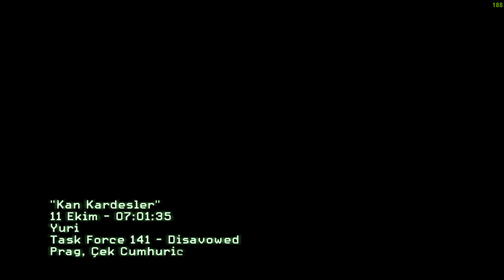[ACI KAYBIMIZ]CALL OF DUTY MODERN WARFARE 3 türkçe dublajlı bölüm 12 KAN KARDEŞLER